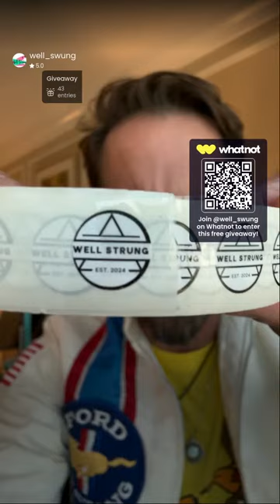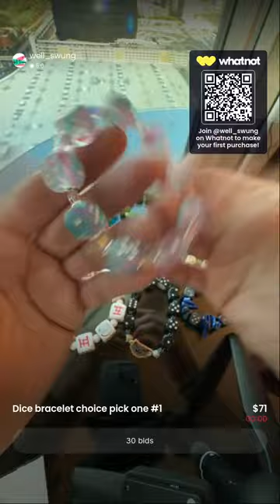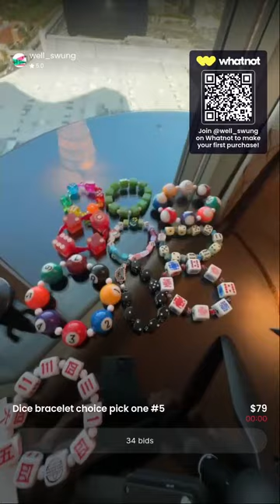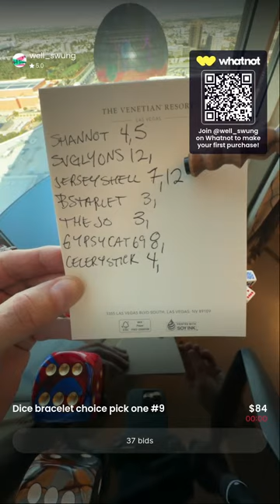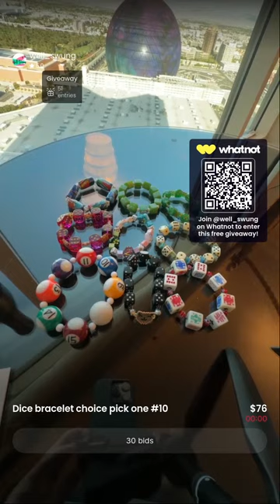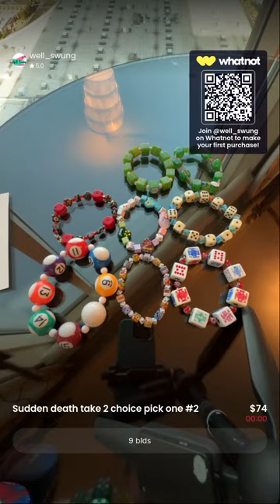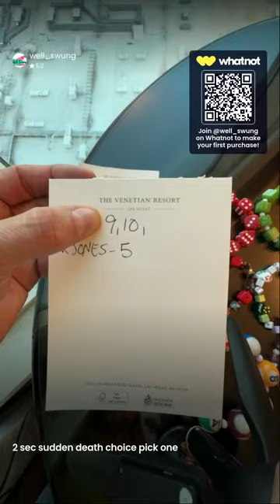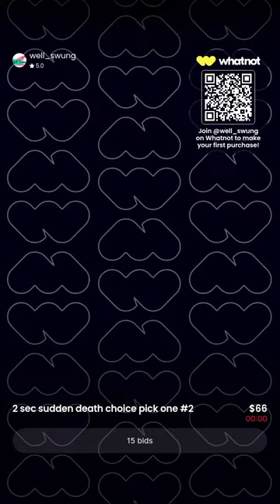Dice Bracelet Rebranding Party! Live From The Venetian in Las Vegas!